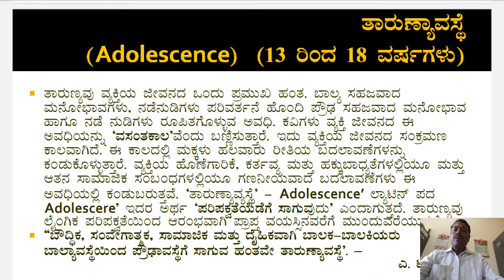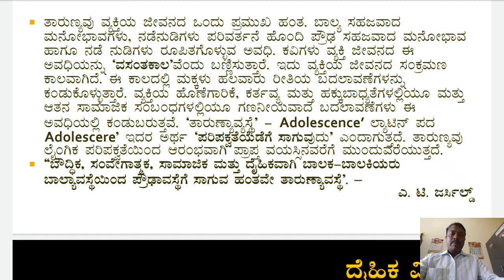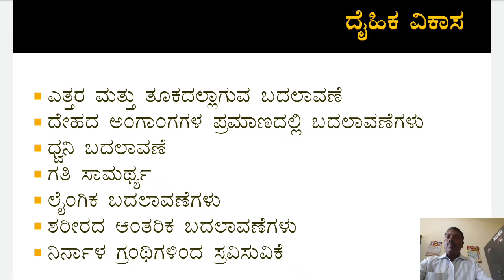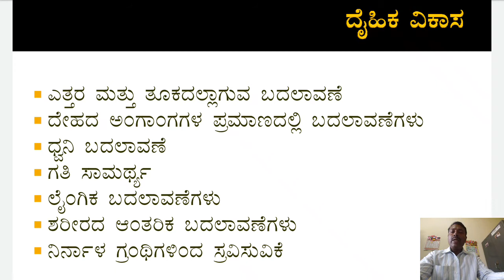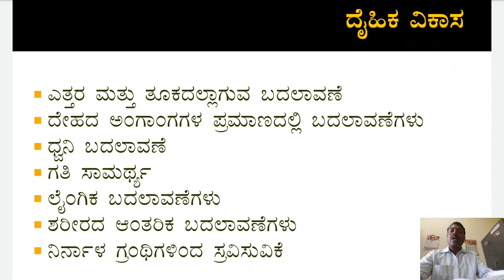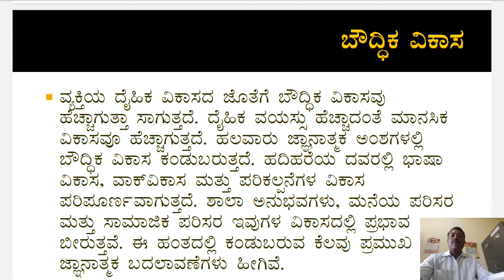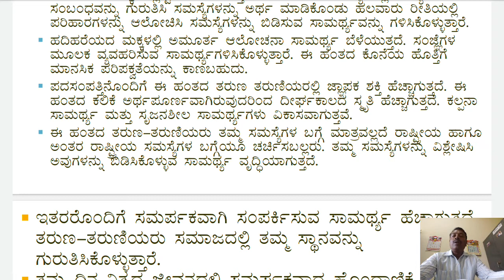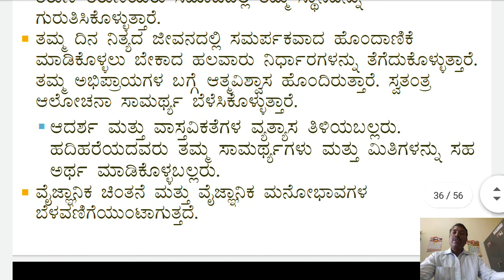Education IPU Unit 2 Adolescence stage class 5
Adolescence 12-19 yrs